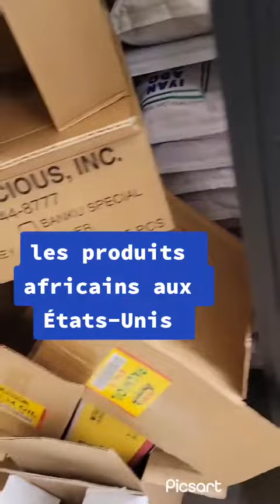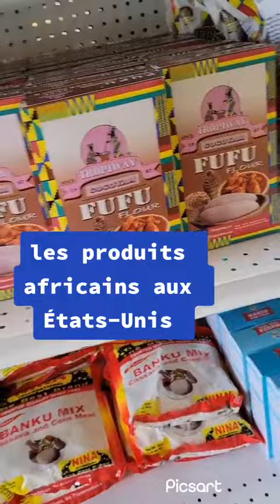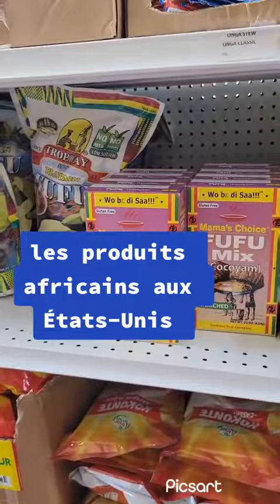June 9, 2023